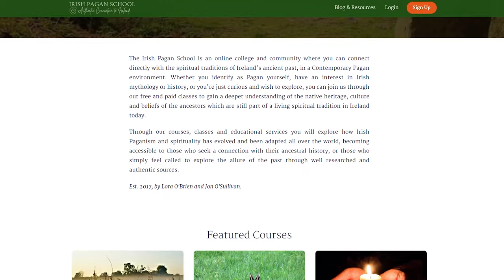Irish Folklore: The Devil's Coach Horse, An Dearg-a-Daol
Featuring 'Ómós Sheamuis' by Zoe Conway & John McIntyre